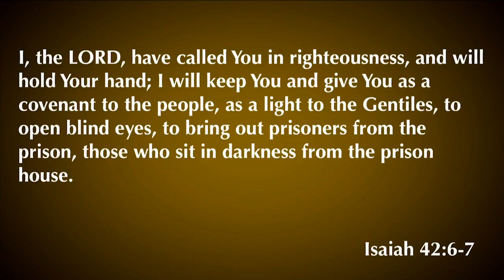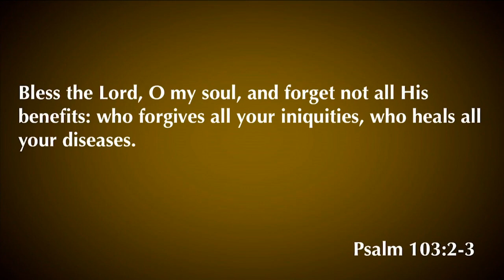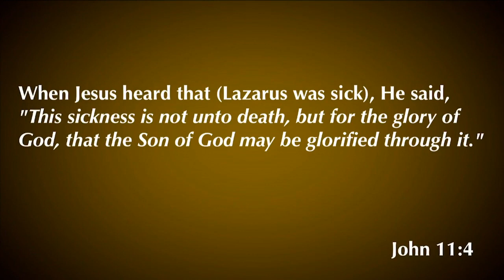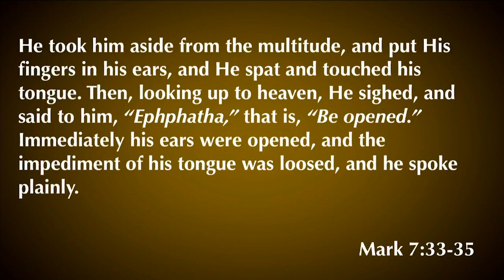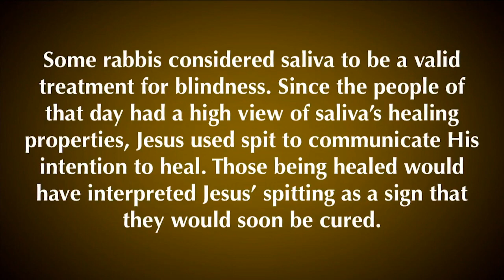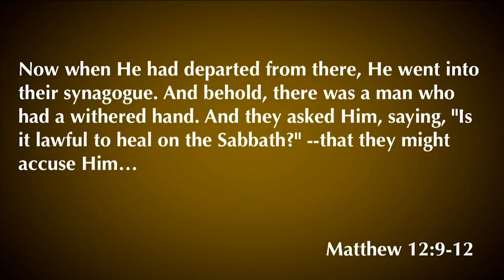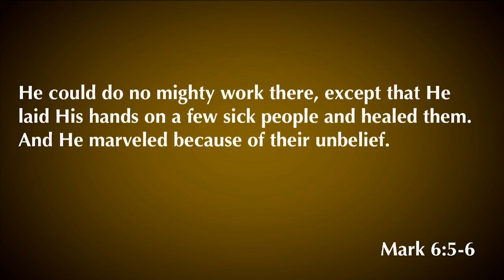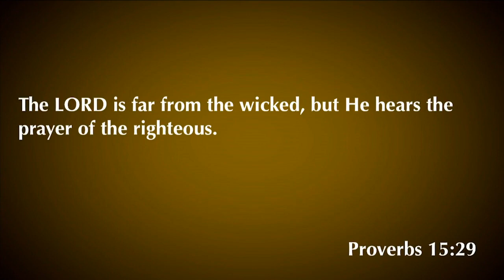John 9:1-34 | I Once Was Blind | 11.27.19